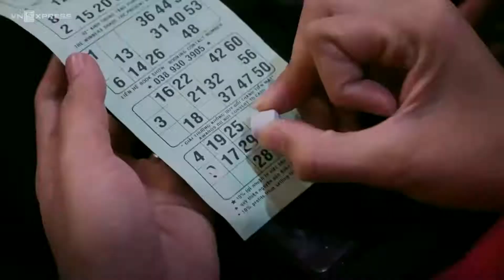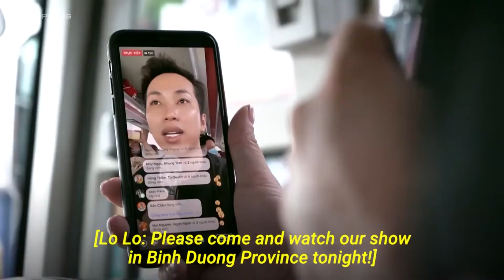Life's no drag for transgender cabaret-bingo performers| VnExpress International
Life's no drag for transgender cabaret-bingo performers:
Members of Saigon Tan Thoi cabaret-bingo or loto performers share how they use their performances to change public perception about the LGBT and transgender community.

VnExpress International is a leading source for politics, economics, finance, travel &amp; food from Vietnam and ASEAN.

© Copyright by VnExpress International ☞ Do not Reup